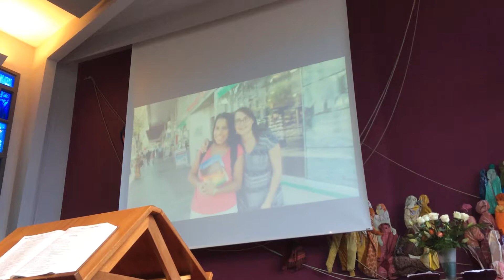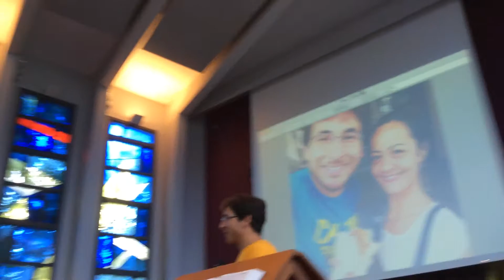Herança - Sermão do Pr. Tiago ROSSENDY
Sermão do Pr. Tiago ROSSENDY em Genève, Switzerland em 09/08/2014 em virtude da Mission Caleb, Suisse.
Gravado por iPAD por Davi GRUBER